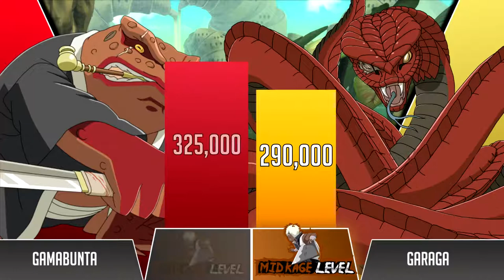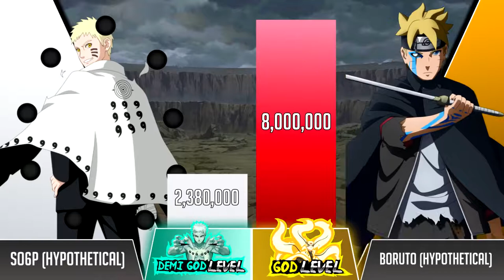NARUTO vs BORUTO Power Levels 1080p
If you have any issue about the video and want to to take it down. Please do message me and i will gladly remove it. Thank you so much